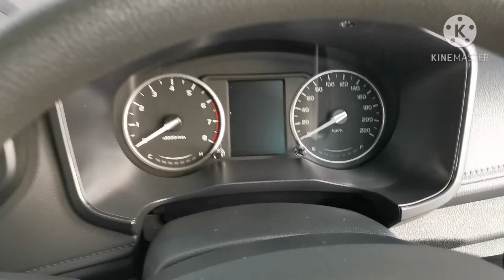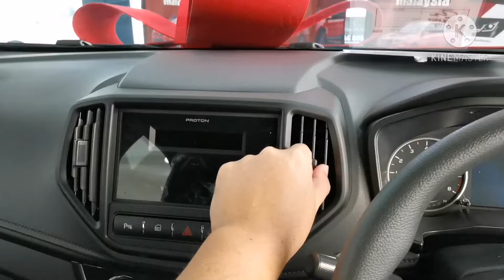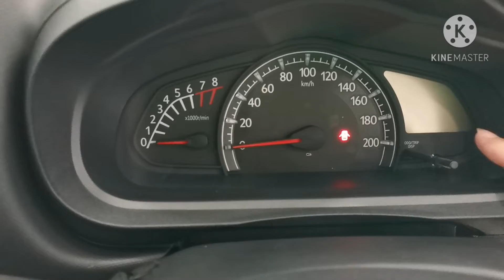Proton IRIZ lawan Perodua AXIA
Axia lawan iriz.
Proton lawan Perodua.